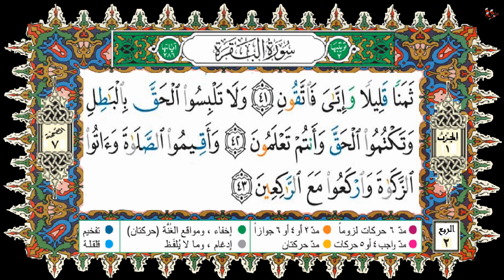HSD Coran-H 01-R 2-القرآن-الحزب-01 الربع-2 بصوت إدريس الحسني السبطي